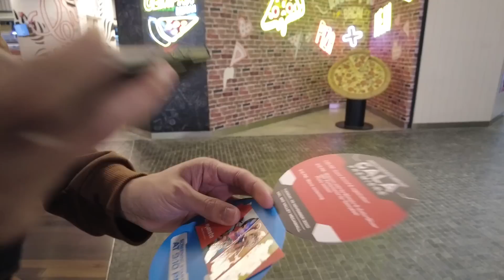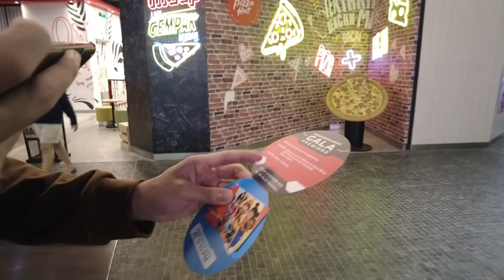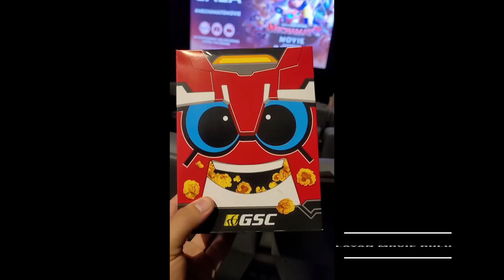Horangi Face Reveal Bersama @gameonzz Tengok Cerita Mechamato Movie!!!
Terima kasih kepada pihak Animonsta Studio kerana menjemput Horangi untuk menonton Mechamato Movie Gala Premiere. Jangan lupa main saksikan Mechamato Movie yang akan keluar di pawagam pada 8 Disember 2022.

Jangan lupa main game Mechamato dalam Roblox.

🔴 Follow dan Like Facebook Page Horangi 🔴